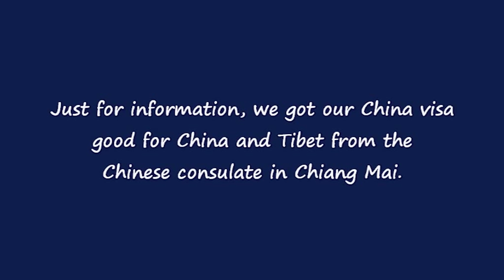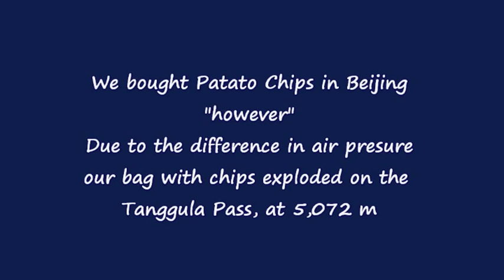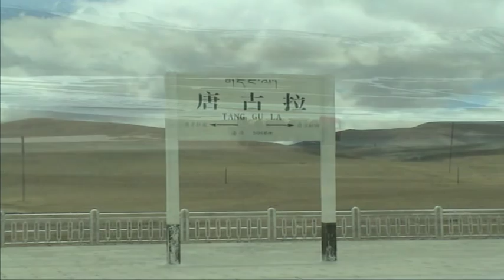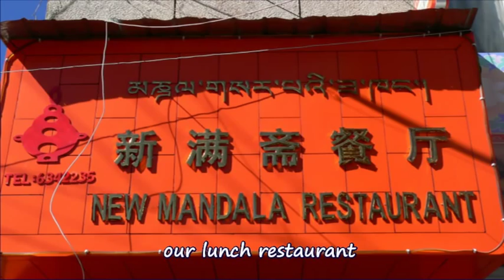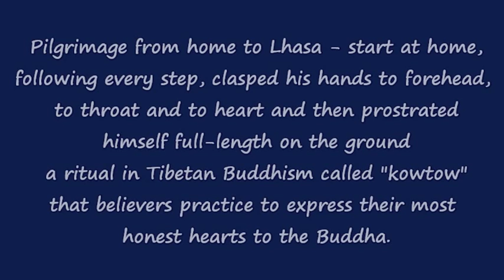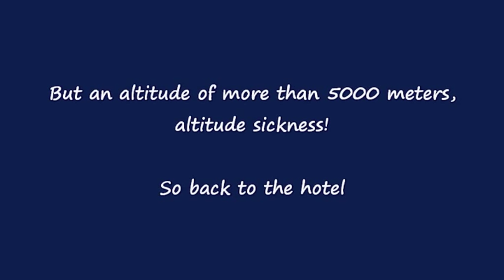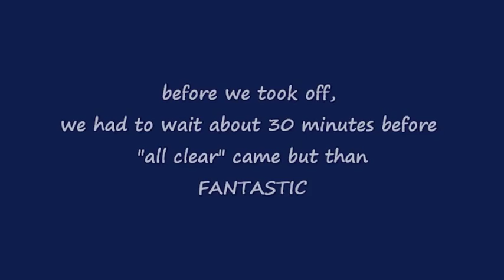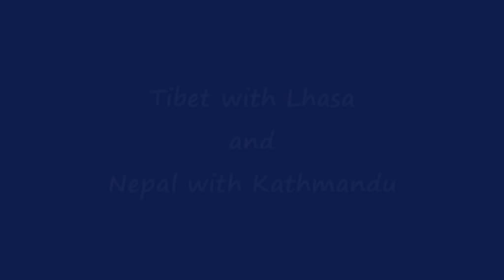Tibet Train Beijing to Lhasa & and Buddha Air Himalaya flight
The Tibet train is the world`s highest railroad. The tracks consist of 960 km`s built across land 4,000 m above sea level, with the highest point reaching 5,072m.
Riding a Tibet train to Lhasa has become a rather good choice of traveling to Tibet with the completion of the world's highest railway, the Qinghai-Tibet Railway. Taking a train to Tibet is even the top choice for many foreign tourists to Tibet for a Tibet train tour is really so impressive both because of the breathtaking scenery along the Qinghai-Tibet Railway and the railway itself. Of course, enjoying the high-quality services on the best train in China is also a wonderful experience of traveling to Tibet by train.
Besides, it is also relatively convenient to take a train to Lhasa from other inland cities of China. At present, there are direct trains to Tibet from Beijing, Shanghai, Guangzhou, Chengdu, Chongqing and Xining. Many trains to Tibet beginning from other cities will pass by Xining, Xian, Lanzhou or Golmud. Therefore, not surprisingly, Qinghai-Tibet Railway is so attractive for both domestic and foreign tourists to Tibet.

The train to Lhasa from Beijing is equipped with advanced facilities that are tailor-made according to the special elevation, temperature and other specific situations along the world's highest railway, Qinghai-Tibet Railway, such as air-conditioning, supercharging system, oxygen supply, altitude display, etc. Moreover, the totally-closed train is installed with sightseeing windows covered by anti-ultraviolet film so as to  protect passengers from ultraviolet radiation. To be honest, a Beijing-Lhasa train tour is really worth a shot for the unique and wonderful scenery along the Qinghai-Tibet railway alone.